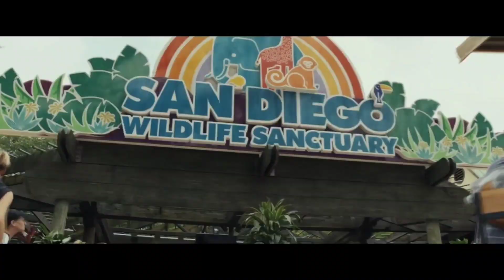Dinosaurs Jurassic world Dominon : T-Rex, Brontosaurus, Mosasaurus, Siren head, Skibidi toilet, Dino